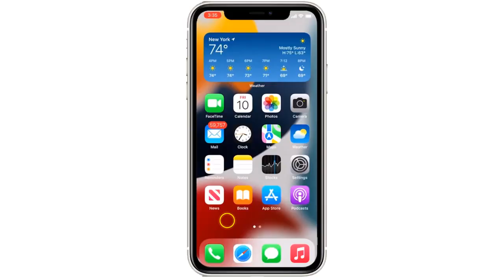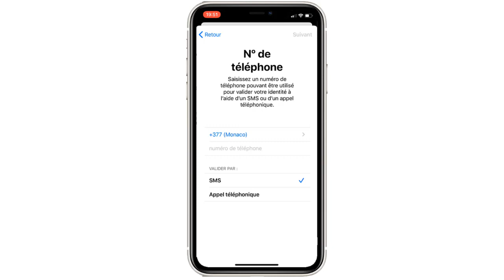Comment creer un identifiant Apple gratuit | créer un ID Apple iPhone 13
Bonjour les amis, aujourd'hui j'ai préparé pour vous une vidéo pour vous montrer comment créer un identifiant Apple sur votre iPhone 13

Créer identifiant Apple comment ça marche  sur un iPhone 13 ?
Pour télécharger des applications sur App Store ou stocker des données sur iCloud ou connecter votre iPhone, iPad à votre ordinateur pour utiliser iTunes, il faut absolument avoir un compte Apple ID. Creer un identifiant Apple est très utile pour transférer ces données d'un appareil à un autre ou retrouver son téléphone perdu. Alors comment creer un identifiant Apple gratuit  à partir de votre nouvel iPhone 13 ?

Voulez vous savoir comment créer un Apple ID sans carte de credit ,et vous ne savez pas comment faire ? voici la méthode sur un iPhone 13

Comment créer un compte Apple ID sur son iPhone 13
il existe plusieurs façons pour créer un identifiant Apple, soit au démarrage de configuration de votre téléphone, soit au cours de l'utilisation . ainsi vous pouvez créer un ID compte en cliquant sur l'icone profile après avoir ouvert "Réglages" ou à partir de App Store ou i Cloud.
Dans notre Tuto on va aborder la création d'un compte Apple à partir des paramètres de votre téléphone

Comment créer un ID Apple iPhone 13
Voici comment créer un compte Apple ID gratuit étape par étape
0-A partir de l'écran d'accueil Allez sur Réglages
1-Ensuite Touchez sur se connecter à iPhone
2-Et sélectionnez "Vous n'avez pas d'identifiant Apple"
3-Après allez sur "créer un identifiant Apple"
4-Rensigner votre prénom et nom et saisissez votre date de naissance et Sélectionnez ensuite Suivant.
  Sélectionner Obtenir une adresse iCloud
5- puis saisir l'adresse mail qui sera creer identifiant Apple par la suite
Sélectionnez ensuite Suivant.
6-sélectionner Créer
7-Saisir et confirmer un mot de passe et Sélectionnez ensuite Suivant.
8-sélectionner choisir une question
9-choisir une question
10-sélectionner saisir une réponse
Procédez de la même manière pour les deux autres questions.
11-sélectionner Suivant
12-sélectionner Suivant
13-sélectionner Accepter
14-patienter quelques minutes
15-Puis sélectionner Utiliser iCloud
16-patienter quelques minutes
17- et voila votre compte créé (créer compte Apple)

Voila donc comment creer un ID Apple sur iPhone

J'espère que ce Tuto était très utile pour vous et que vous avez appris creer un compte Apple sur votre iPhone 13

Si vous avez des questions sur le sujet 'cree identification Apple' ,n'hésitez pas à les poster sur les Commentaires

N'hésitez pas à partagez  cette vidéos avec vos proches et vos amis pour leur expliquer comment créer un nouvel identifiant Apple

Tuto : Comment creer un identifiant Apple gratuit | créer un ID Apple iPhone 13

Catégorie : créer un compte Apple

Voir aussi:

Creer identifiant Apple